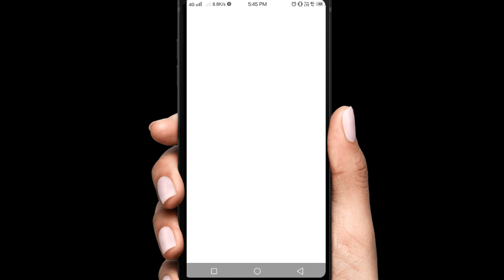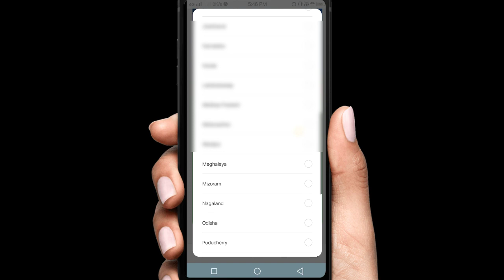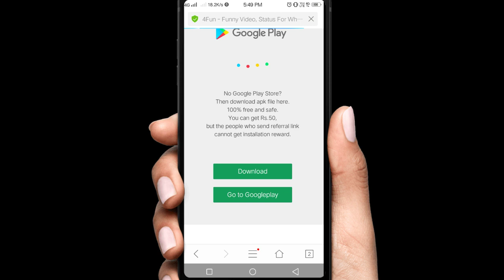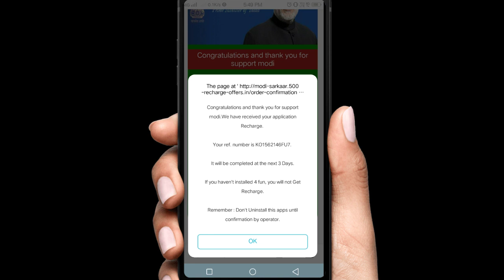🔥|HOW TO RECHARGE MODI SARKAR FREE RECHARGE*500🔥||Kaise Recharge Kare||🔥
Hello friends mera nam hai shribash apka swagat hai mere is you tube channel pe ..aur ajj me aplogo ko batane wala.hu 🔥|HOW TO RECHARGE MODI SARKAR FREE RECHARGE*500🔥||Kaise Recharge Kare||🔥

Your quaries:-🔥|HOW TO RECHARGE MODI SARKAR FREE RECHARGE*500🔥||Kaise Recharge Kare||🔥